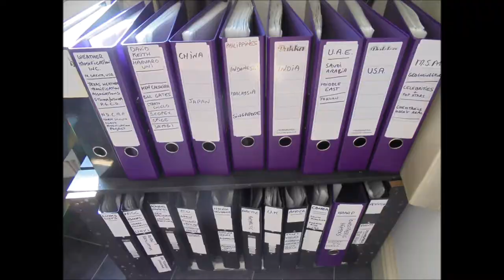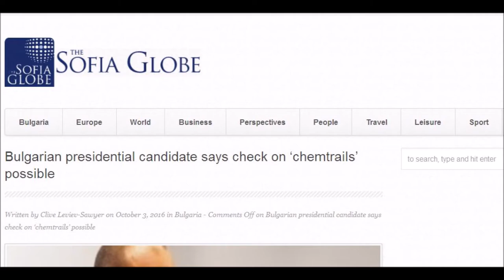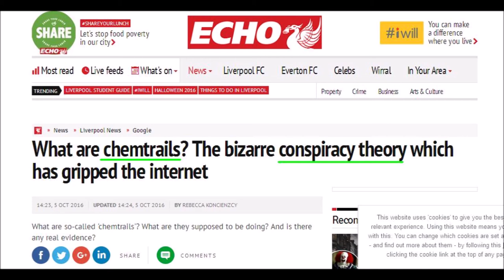News Update - London Protest 24th July 2021 / Seb Eubank RIP / Bulgaria / Malaysia / UK MSM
W.M.D. Report : Featuring :
London Meet Up / Bulgaria / Malaysia / Liverpool, UK /

YOUR GOVERNMENT IS NOT TELLING YOU EVERYTHING :
PLEASE RESEARCH AND MAKE YOURSELF AWARE OF:

Search U.S. Patent site with number :
www. patft.uspto.gov/netahtml/PTO/srchnum.htm
2550324 - April 24, 1951 - Process For Controlling Weather
3518670 June 30, 1970 - Artificial Ion Cloud
3813875 - June 4, 1974 - Rocket Having Barium Release System to Create Ion Clouds In The Upper Atmopsphere
4042196 - August 16, 1977 - Method and apparatus for triggering a
4653690 - March 31, 1987 - Method of producing cumulus clouds
5628455 - May 13,1997 - Method and apparatus for modification of supercooled fog
5984239 - November 16, 1999 - Weather modification by artificial satellite
6056203 - May 2, 2000 - Method and apparatus for modifying supercooled clouds
6315213 - November 13, 2001 - Method of modifying weather
Original Eastlund HAARP Patent 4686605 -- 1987
5159703 -Silent subliminal presentation system